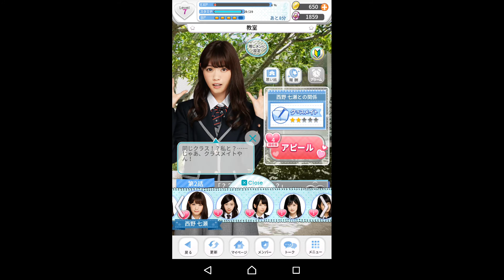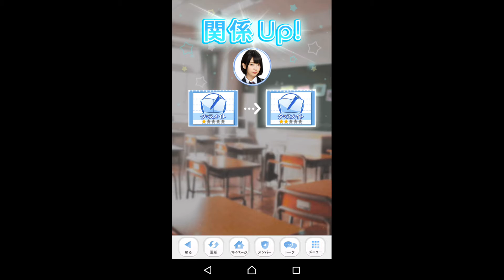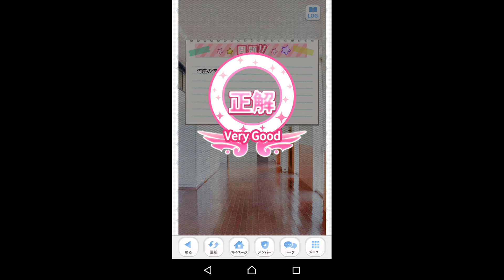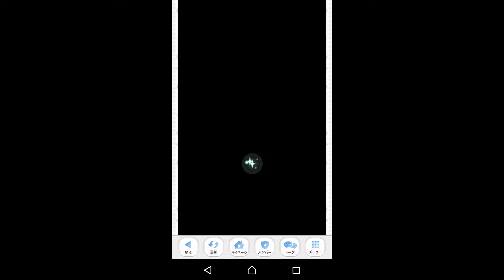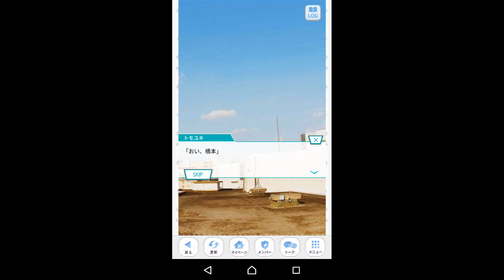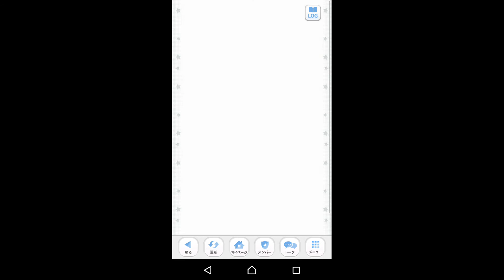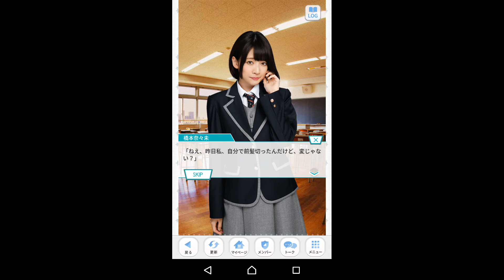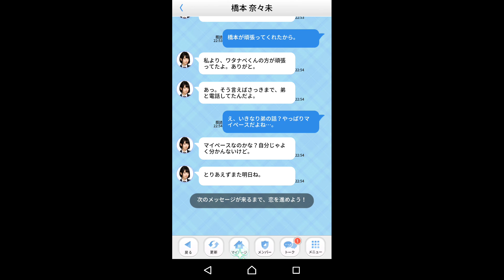乃木恋 実況プレイ#15 ～ななみんと急接近の巻～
今回は乃木坂46公式スマホゲームアプリ『乃木恋』をいつも通りニヤニヤ・デレデレそしてぐだぐだしながら実況プレイします！！笑
今回は推しメンの れいかたん(桜井玲香)ではなく、最近気になっている ななみん(橋本奈々未)と急接近します！？

【ツイキャス】に加え【７５５】も始めました！
 よかったら“ともユッキー”と検索して、是非遊びに来て下さい！！
※ツイキャスは“ともユッキー”と検索したら、“ともユッキー@ツイキャス専用垢”が出て来ますがそちらは機動してません。ツイキャスをやっているのは“ともユッキー”の方をです、お間違えなく！！